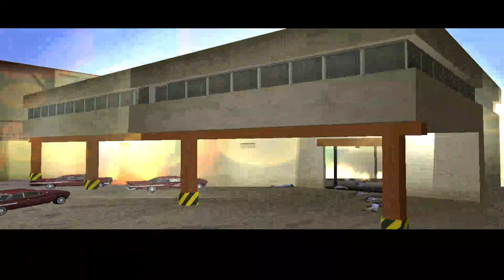GTA VICE CITY - MISSION #34 | Trojan Voodoo | Grand Theft Auto | Falcon Gaming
In this video I will guide you how to complete GTA VICE CITY Mission 34 Trojan Voodoo.

Trojan Voodoo is an optional story mission in GTA Vice City, given by Umberto Robina.
In this mission Tommy infiltrates and blows up a Haitian drug factory.

This video is recorded in full HD (1080p).